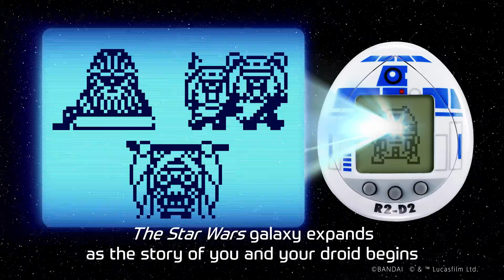The Star Wars™ R2-D2™ Tamagotchi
RT if you're ready to bring a Tamagotchi inspired by one of Star Wars’ most iconic characters to the palm of your hand!